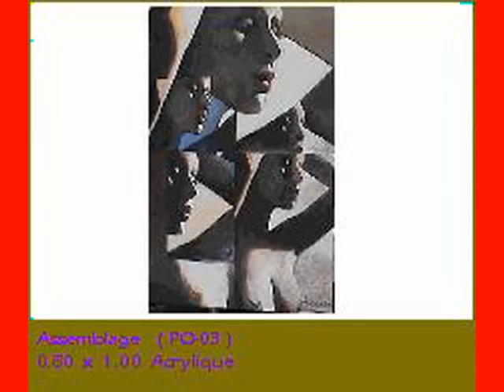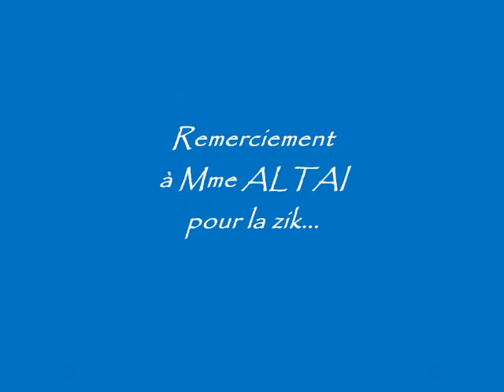LCF3 FRANCESCATO claude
Peinture creation...en vrac..